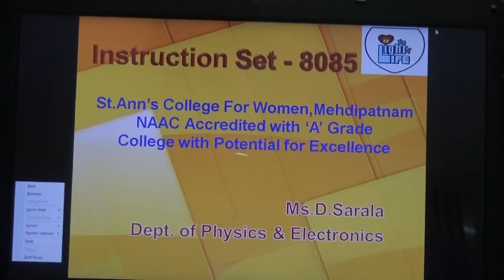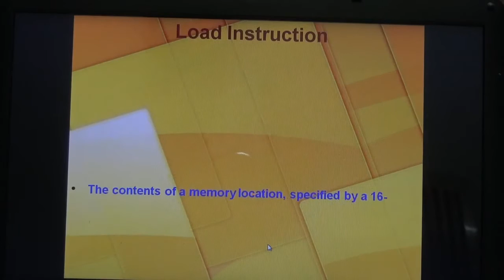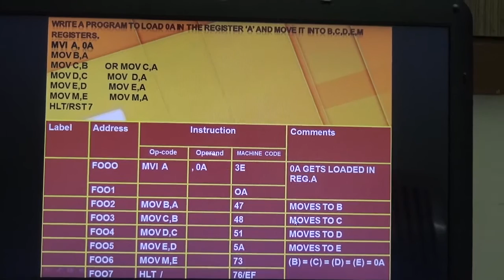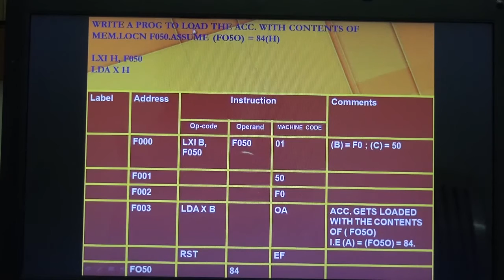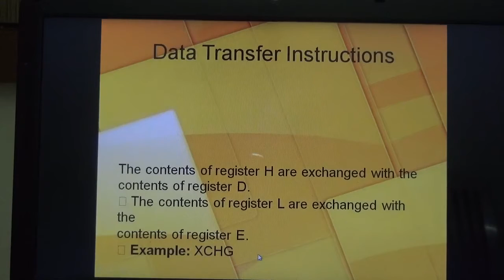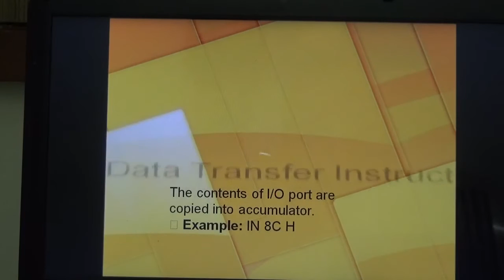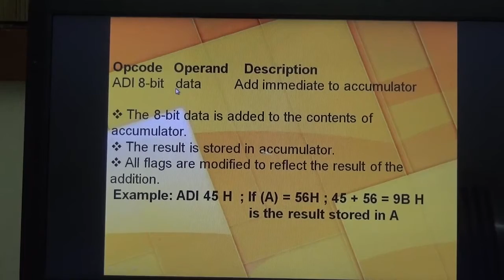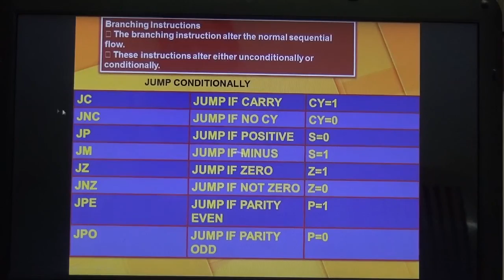8085 Instruction Set Sarala St.Ann's College Mehdipatnam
8085 Instruction set is classified into different types as :
1.Data Transfer instructions
2.Arithmatic & Logical Instructions
3.Conditional Instructions
5.Machine control instructions